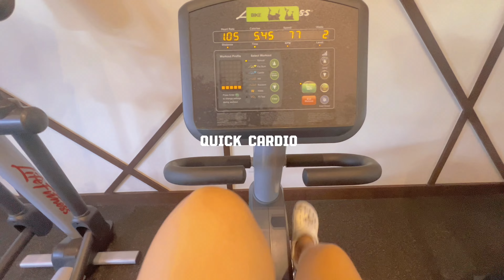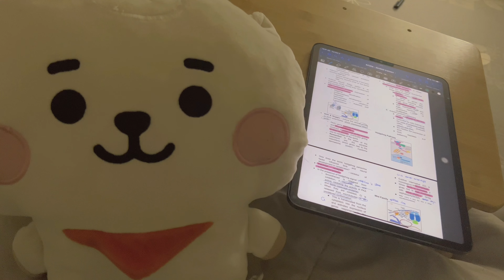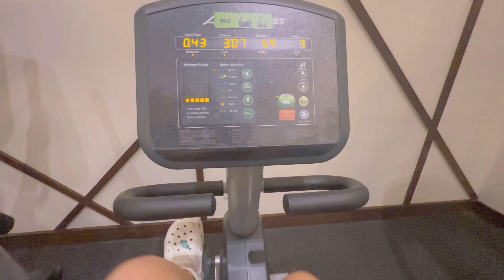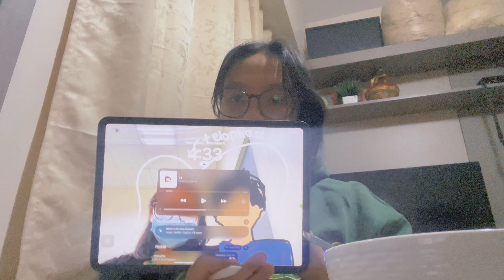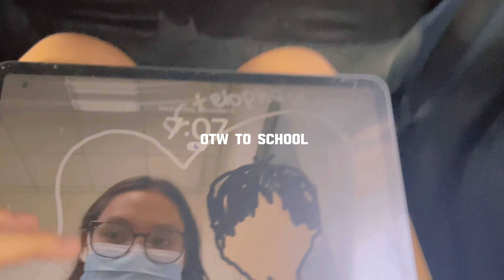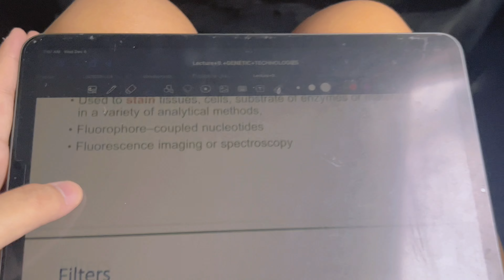Finals week in DLSU📚🤸 lots of studying, all nighter, life of a premed student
Hello, everyone! I'm back, Krisha here, with another university vlog after a considerable break huhu. Balancing everything on my plate led me to take a break from vlogging, but now I'm excited to dive back into it! I hope u enjoy!

Instragram — @caffeinatedmlk

⛱Faq’s 🙇‍♀️

Age — 20
Where you from  — Philippines
Course —3rd year  BS Biology major in Medical
Editor — VLLO, Meitu
Thumbnail — Canva

Storage — 256gb
Model — Ipad pro m1 2021